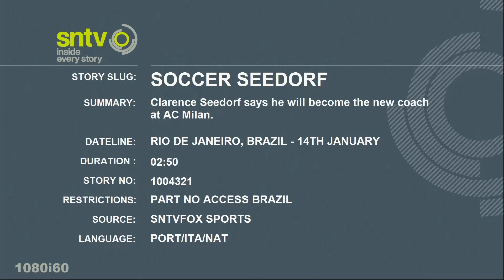Soccer AC Milan Seedorf